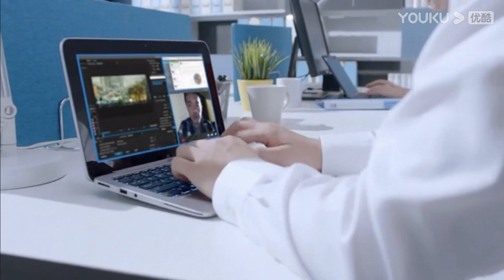2015 Intel's IT Management Commercial China #4